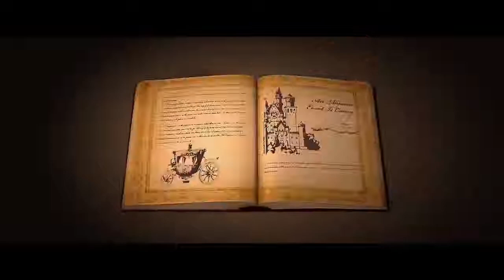Cinderela e o Príncipe Secreto - Trailer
Com a ajuda da Fada Madrinha, Cinderela e seus amigos camundongos conseguem escapar do sótão onde vivem para ir ao Baile Mágico no palácio real. Tudo parece perfeito, mas eles logo descobrem um segredo terrível: o verdadeiro príncipe encantado foi transformado em um rato pela Bruxa Má, aquele príncipe no baile não passa de um impostor. Cinderela e seus leais amigos agora embarcam em uma perigosa aventura para derrotar as forças do mal e ajudar o príncipe a voltar a sua verdadeira forma.